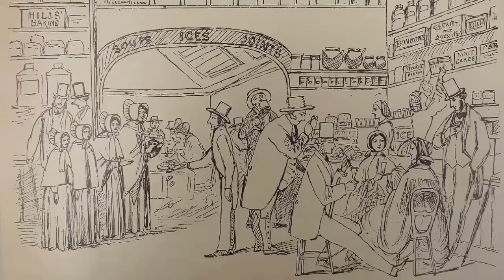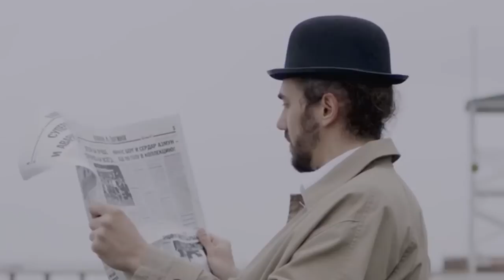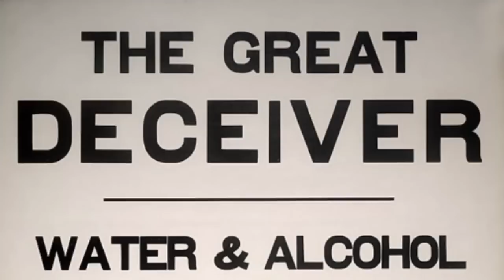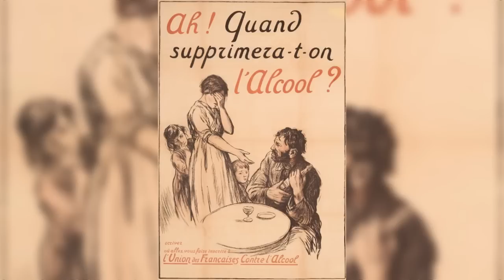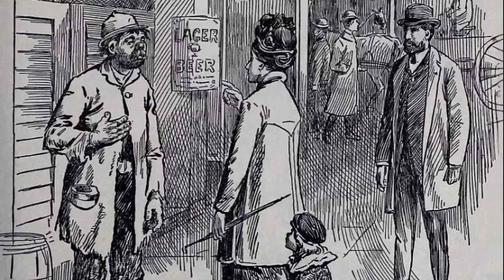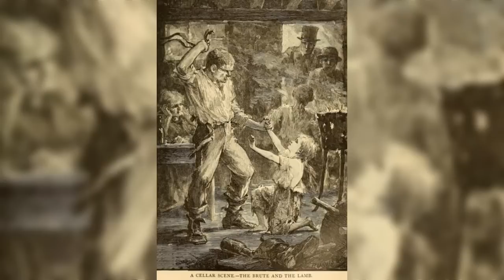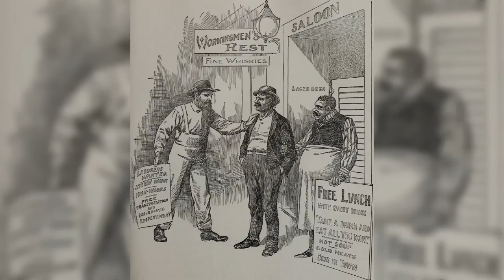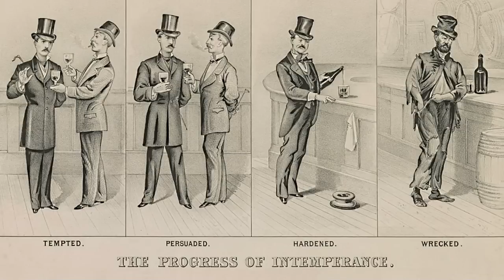Victorians and the Curse of Drink (Poverty, Jail and Death in the 19th Century)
Drink was both a pleasure, and a curse, in the Victorian era. Beer and Gin was affordable for the working classes and safer than drinking water! Public houses were everywhere, and intoxication offered a temporary means of escape from the stark realities of everyday life. Drink was closely associated with poverty and was often the focus of attention for philanthropists seeking to address social ills with the morality of abstinence.

One such man was John Gough who battled with drink and became an advocate for temperance. In this video you will hear an account by Gough on the evils of drink - following his travels, the people he met and the letters he received. You will discover just how much a part it played in people's lives from all walks of society, and how its influence could drag a man, and his family along with him, into poverty, gaol, or, worse still - death.

CC BY - A maniacal man is visited in prison by his children,  A wife asking her drunkard husband - When will you get rid of the alcohol, A drunken man begs in the street with his family all ruined, Poster advertising the dangers of rabies by Wellcome Collection